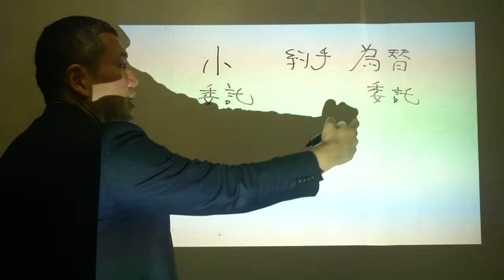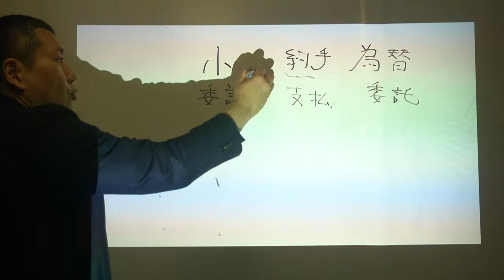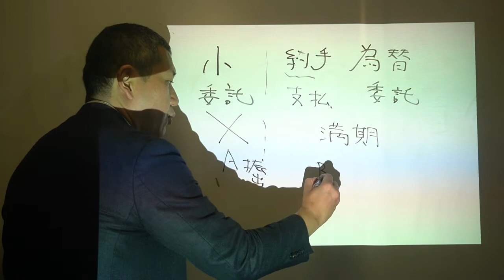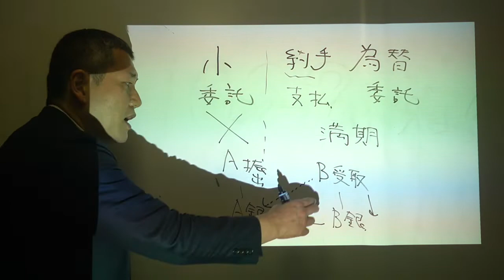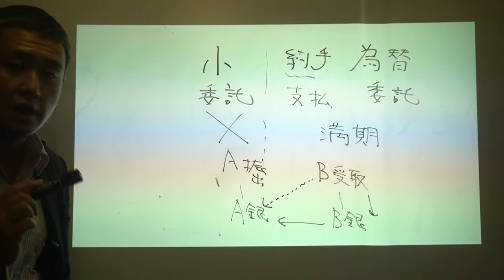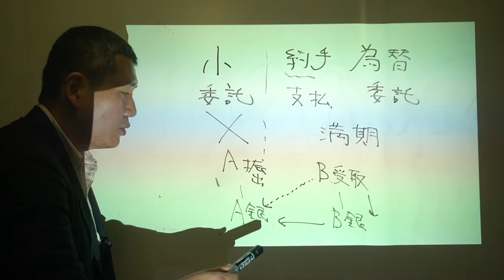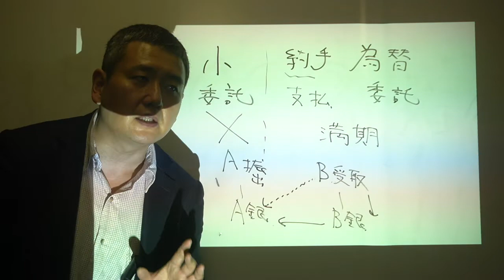くそていねいなビジネス実務法務の解説「2022年度対応 解答バージョン」（3級第3章第7問）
この動画は、2022年度版公式問題集に対応させるための追加動画です。

元動画は、2021年度の問題集から作成しているので、2022年度と設問が違う場合、「解答動画」を入れておきましたぁ。この動画を追加で見れば、2022年度版問題集で勉強する方も問題ありません。

2022年度の問題集で勉強する人は
元動画（2021の解説動画）とこの動画をセットで観てね

2022年度版　ビジネス実務法務検定試験®　公式問題集３級　3章7問
（2021年度版　公式問題集３級　3章6問）

東大卒弁護士が、タイトル部「一言テーマ」の内容を「濃縮ポイント」→「詳しくみていこう」の２段階で、業界用語や専門用語抜きで超丁寧に説明しています。

時には受験生に、試験や勉強の心構えについて昭和感満載で熱く語ります。
観てね❤

今回は、小切手と手形の違いや預金小切手などについてのお話です。

テキスト：２０２１年度版　ビジネス実務法務検定試験®　公式問題集３級
２０２２年度版　ビジネス実務法務検定試験®　公式問題集３級

戸籍上の氏名：石原伸浩
お誕生日：昭和49年
お育ち処：上野，浅草
お勉強（経歴）：開成中学→開成高校→東大法学部→旧司法試験（パンくん，がんパッタ！）
スポーツ：首相撲のみ　首相撲しかできないよ　首相撲だけはできる子です
特技：押忍七変化（嬉しいのも悲しいのも質問も，全部押忍。空手やって，染み付きましたわ）
お仕事：法律事務所経営→予備校本輝塾社長に全力移行チュー